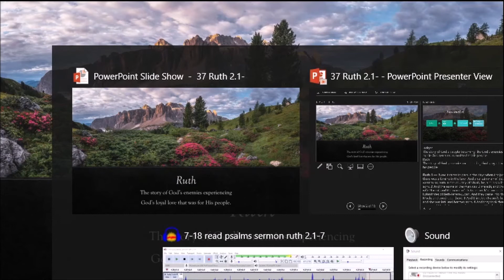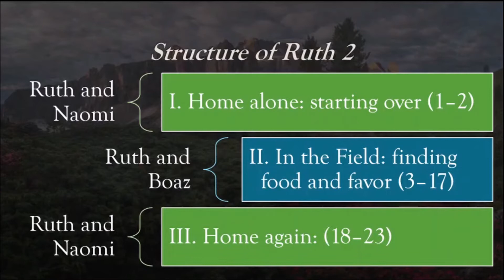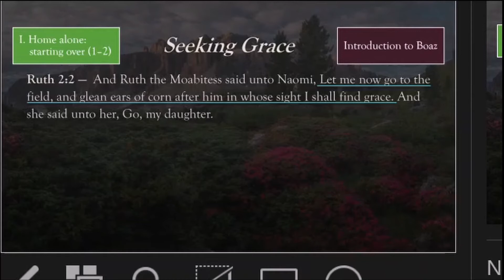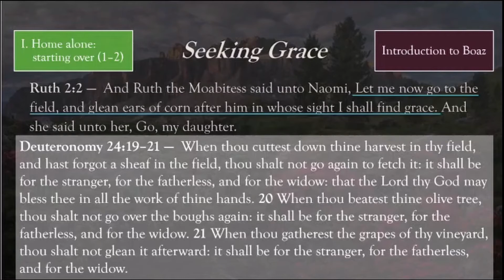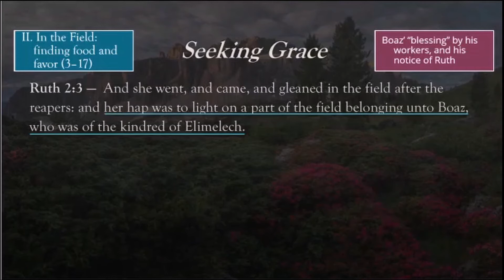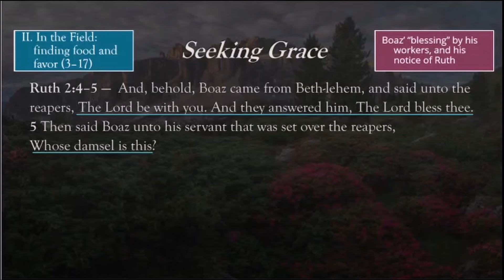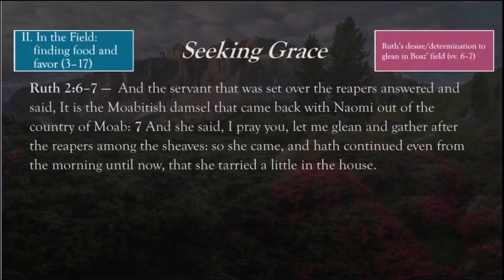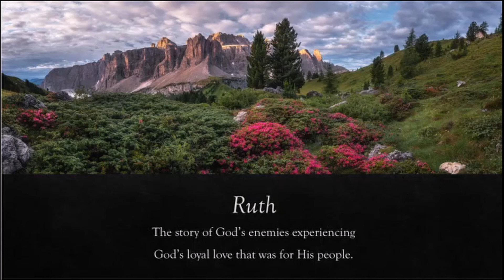2021_07_18 Ruth 2.1-7 (Seeking Grace)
In this sermon, Pastor Miller covers Ruth 2:1-7 where Naomi and Ruth are settling into their new life back in Naomi’s home. Ruth seeks Naomi’s favor to go glean for food in a foreign land. She desperately needs to find a landowner who will allow her to glean without taking advantage of her.